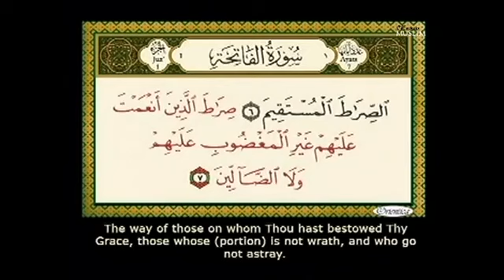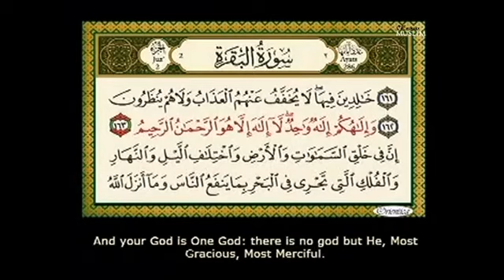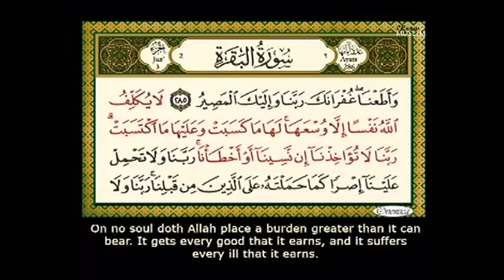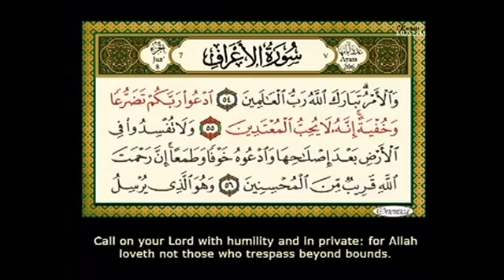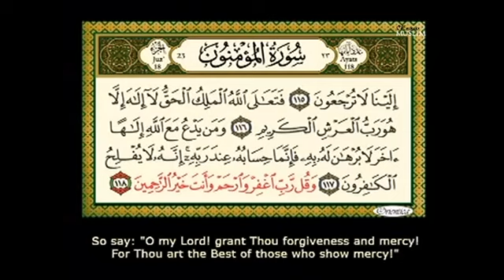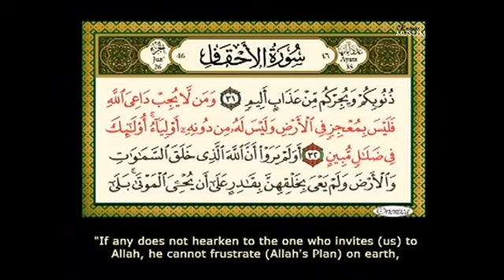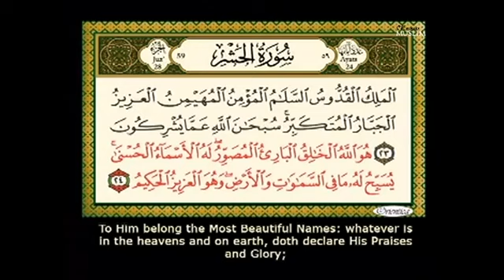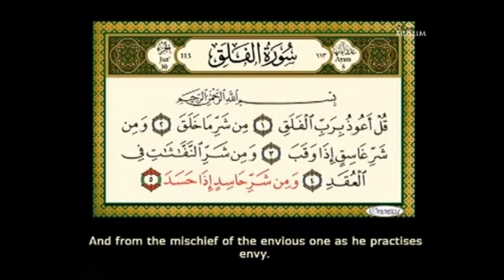Ajetet e Kuranit te cilat perdoren gjate rukjes (ekzorcizmit Islam)